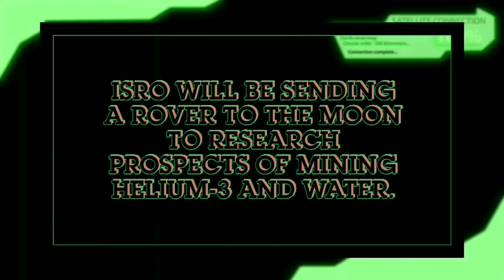ISRO will be sending a rover to the moon to research prospects of mining helium-3 and water.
Nearly 10 years after the country launched Chandrayan-1 aircraft which completed over 3,400 orbits around the moon, India is once again all set to attempt a similar feat. India's aeronautical body ISRO (Indian Space Research Organisation) will be sending a rover to the moon to research the prospects of mining helium-3 and water. The nuclear fuel, if acquired, could value around trillion dollars which is big enough to fulfill the worldwide energy needs for two to five centuries.
Video edited by : Space & ISRO News
Footage Courtesy :